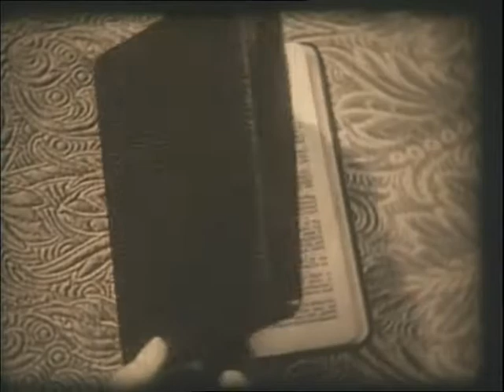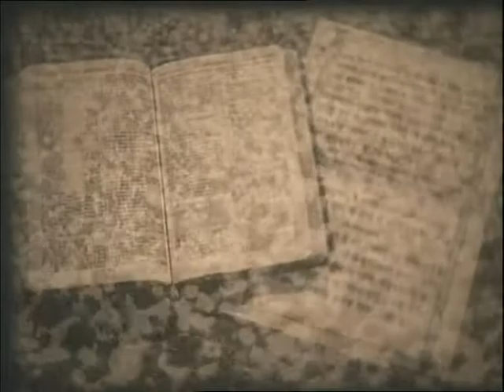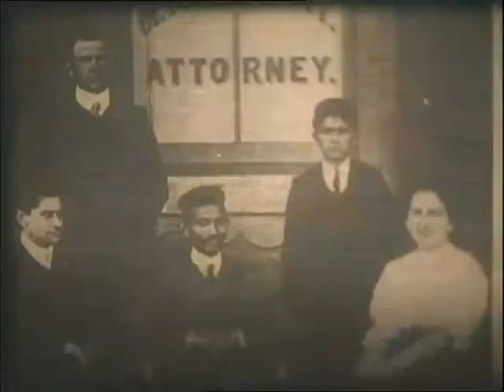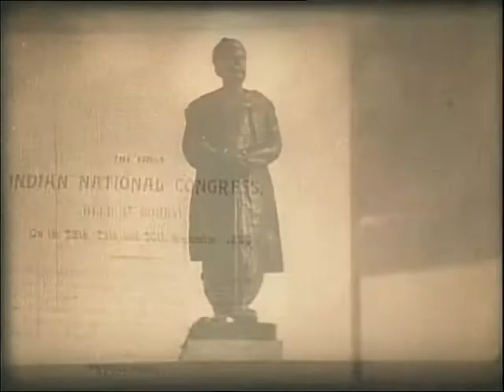Gandhi The 20th Century Prophet Part-1 (2/4)